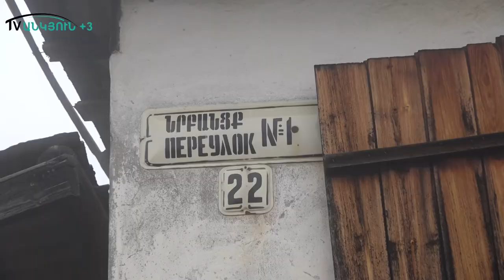«Գանձերի» վրա ապրողները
Հին Շամլուղի բնակիչների ոտքի տակ,բառի բուն իմաստով հողն ամուր չէ:Կատակում են.իրենց նկուղներում ամեն պահի հանքափորների են սպասում:1989 թվականին փակված  հանքերը 2000-ականներին վերաբացվեցին , շահագործման առաջին տարիներին Ախթալայի ԼՀԿ-ն  մի քանի տուն գնեց Հին Շամլուղում,հետո  գործընթացը կանգնեց:Միայն թե տներում, ճանապարհներին  ու արոտներում  փլուզումները կանգ չեն առնում: